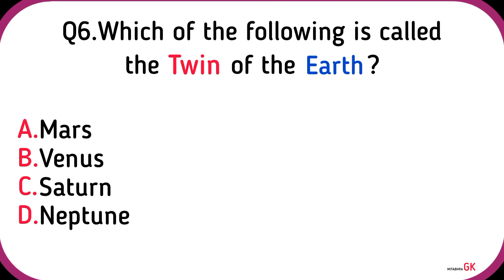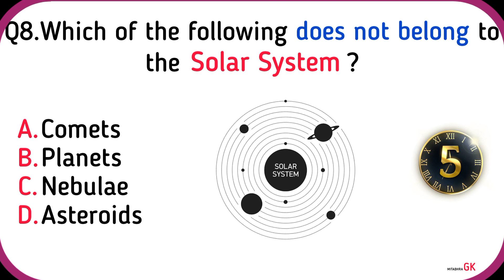Top 10 SSC Exam Questions and Answers on Physical Geography | Competitive Exams | Mitabhra GK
Let's learn Top 10 SSC Exam Questions and Answers on Physical Geography with High Quality Images.

Q1. On which of the following planets water cycle is available ?
Q2. Which one of the following is called a red planet ?
Q3. Brightest planet in our solar system is:
Q4. The number of satellites of the planet is Mercury is:
Q5. The Milky Way Galaxy was first observed by:
Q6. Which of the following is called the twin of the earth ?
Q7. The largest planet in our solar system is:
Q8. Which of the following does not belong to the solar system ?
Q9. The light from the Sun reaches the Earth in about—
Q10. Which is the hottest planet in the Solar System ?

Mitabhra Gk :)